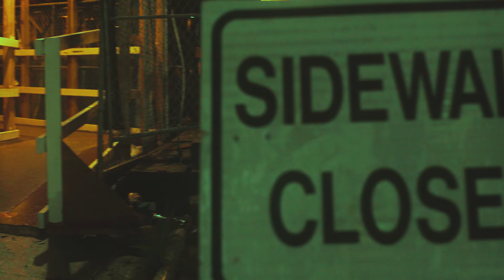Immortal 65: An Iron Fist Live-Action Short Film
The Immortal Iron Fist Orson Randall makes his live-action debut!

Once a generation, the Seven Capital Cities of Heaven align on a plane far beyond the ken of mortal men. It is here that these cities send their Immortal Warriors to compete against one another in a combat tournament to end all tournaments.

The Book of Iron Fist, written on parchment made from the dragon scales of Shou-Lao the Undying, tells the life stories and kung-fu secrets of every man and woman ever to hold the mantle of the Immortal Iron Fist - except one, Orson Randall, the Golden Age Iron Fist, and he died as he lived: trying to outrun the Iron Fist legacy.

Directed, Edited, Action Design, Main Titles by Josh Mabie

Written by Christian Howard and Josh Mabie

Story by Christian Howard & Jasper Jan

Orson Randall - Christian Howard
Tanya - Lee Chesley
Crane sisters - Pei Pei Alena, Chizuyo Maruyama

Junzo Muto - Gaku Space

The Hand/Stunt Performers -
   Charlit Dae
   Ed Mecate
   Kosey Baskin
   Justice Van Cho
   Clive Hawkins
   Sean Harmon
   Eliver Ling
   Jackie Tran
   Kevin Lukata
   Tiger Sheu
   Selwyn Huqueriza
   Leo Kei Angelos
   Talyn Edelson
   Josh Mabie

Producers -
   Tim Barry
   Josh Mabie
   Christian Howard
   Gaku Space

Executive Producer -
   Captain Nicholas Howard
   Simon Howard

Stunt Coordinator - Ian Eyre

Mix - Todd Haberkorn

Main Theme “Bootstrap” Composed by - Rory Daly ("Illutible")

Director of Photography - David Tayar
B-Cam Operator - Alfred Hsing

1st AC - Ashton Rae
Annie Fuentes

Gaffer - Jesus Yanez

2nd AC - Anuar Aly

Costume Designer - Tram Nichols

Hair and Make up - Kao Miyamoto
    Oasis Nguyen

Sound Mixer - Paul Wells

Iron Fist Logo Production Designer - Sanford Worth

Production Assistants -
Rivers Westwood
Jacks Barry
Gabby Archambault
Malcolm Fontana

Special thanks -
   Joseph Suzuki
   White Tiger Kung Fu
   Charles Murray
   Sean Gallagher
   Ken Arata
   Mike Moh
   Ryan Nichols
   Valley Martial Arts Supply
   Albert Abraham

Follow Rogue Origin on Social Media for new content updates!

About Rogue Origin:
Rogue Origin was created to raise the bar on nerd-based content.

The content that we all grew up on; whether it be Anime, Videogames, or Comicbooks, we love these worlds, and our stories are told to honor the characters, themes, and values of the source material with no strings attached.

Iron fist Danny rand orson randall Immortal 65 Immortal Iron Fist K'un Lun Shou Lou Davos Chi Crane Sisters Crane Mother 65th iron fist Marvel Netflix daredevil Luke Cage Marvel comics